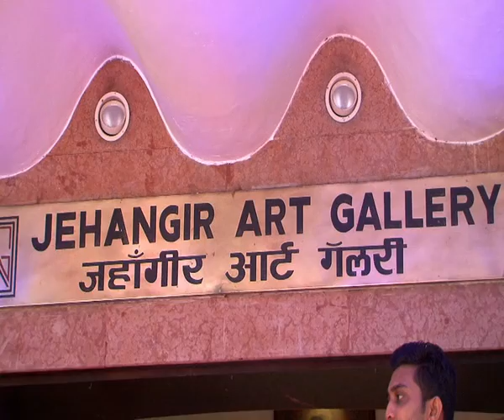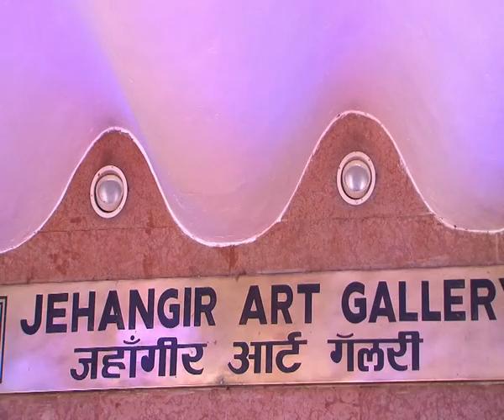Sonakshi Sinha Inaugurated Praful Dahanukar Art Exhibition 1